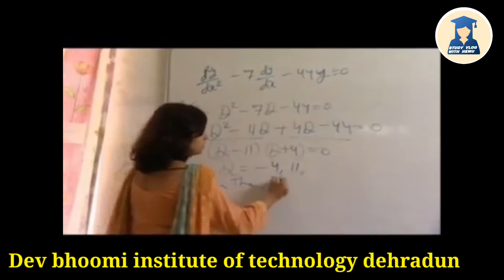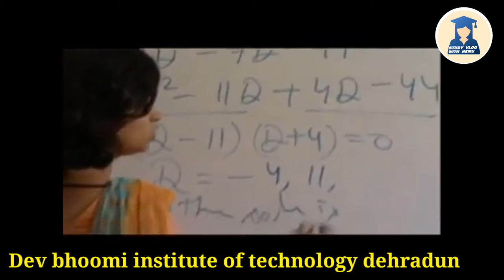Vlog on DBIT college || Dev bhoomi group of institution and technology dehradun-how's college campus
Vlog on DBIT college dehradun Uttarakhand.

how's campus?
which which course is here?

my experience share with you.

Dev bhoomi group of institution dehradun.

Watch till the end my video

finally I placed in sehat soft pvt Ltd company | placement of dev bhoomi college dehradun / dbit

Education loan system / अगर अच्छे college से करना चाहते हो पढ़ाई तो यह video जरूर देखना / study vlog